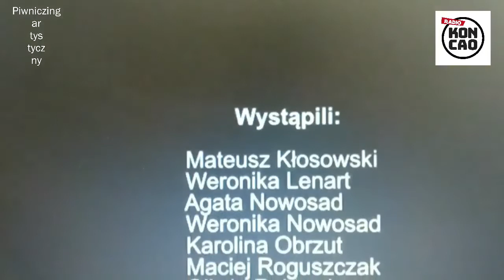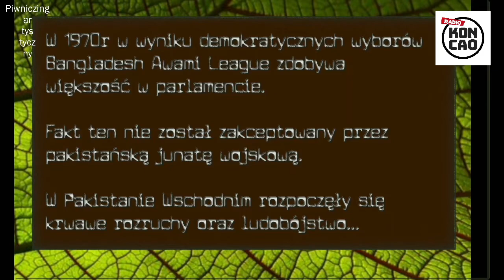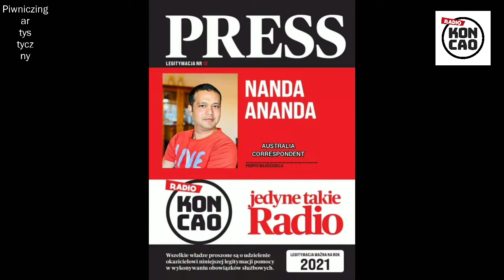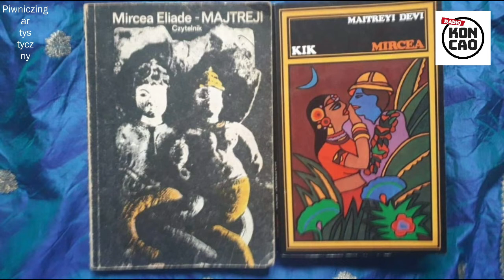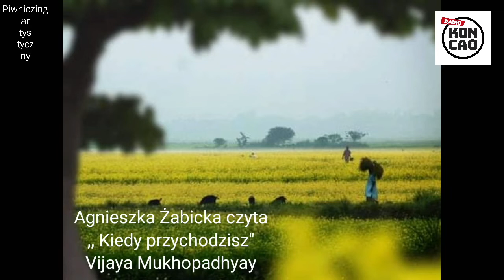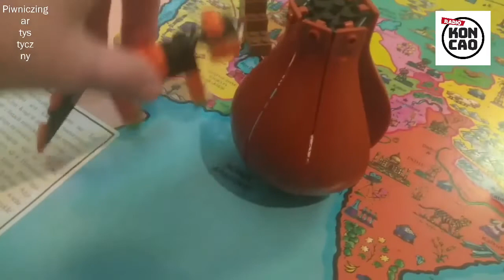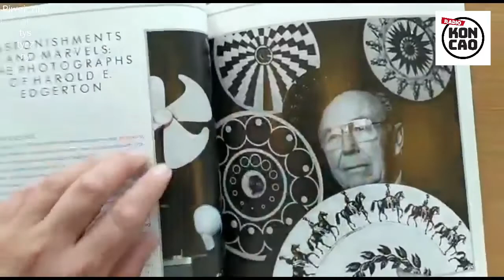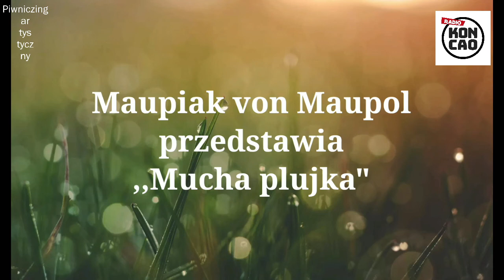Piwniczing Artystyczny. Odc. 7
🎤Audycje live i vlogi na kanale YT Radio Koncao:
ℹ️ Mail w zakładce Informacje na YT.